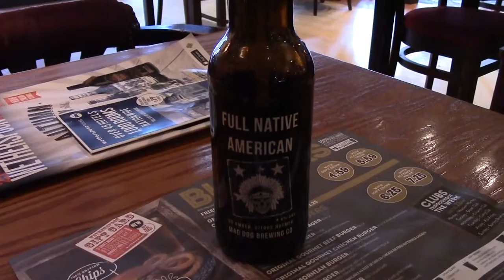Worried About Trains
The day after the Caerphilly train fire and a suspected wartime bomb at Ebbw Junction it was all about trains and beer. Queens, John Wallace Linton, Pen and Wig, Harbour Fishbar and the Urban Tap House Newport. Cooler as it October but sunny and dry.